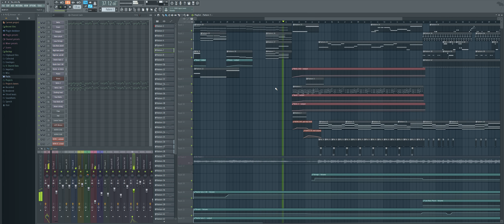Song of Gabriel FL Studio Remake WIP (Update #2)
Another update on my WIP remake of Song of Gabriel from LBA2 in FL Studio. Made some good progress on the ending section and the build up bit. Still needs some work doing but getting close!